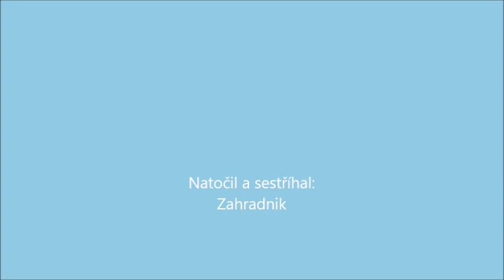4 kolo Liberecký KP FC Lomnice nad Popelkou Sokol Rovensko p Tr.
4.kolo Liberecký KP FC Lomnice nad Poprlkou-Sokol Rovensko p Tr.